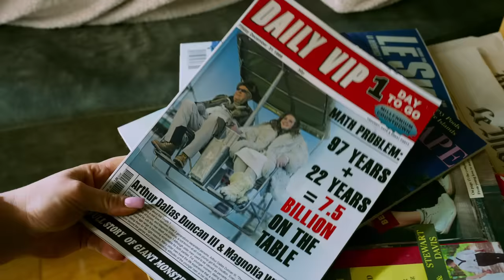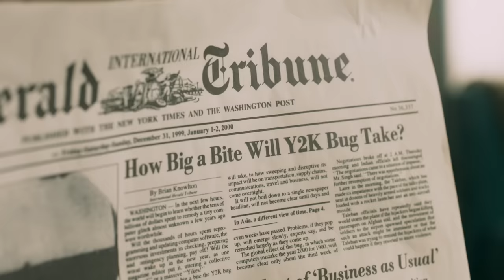THE PALACE di Roman Polanski (2023) - Trailer Ufficiale HD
Presentato in anteprima Fuori Concorso alla 80° Mostra Internazionale del Cinema di Venezia, ThePalace, il nuovo attesissimo film firmato RomanPolanski.

C’era una volta, e c’è ancora, il Palace Hotel. Uno straordinario castello progettato all'inizio del 1900 da un architetto mistico, un castello che si trova sulle montagne della Svizzera, nel bel mezzo di una valle innevata. È il Palace Hotel, edificio dall'atmosfera gotica e fiabesca dove ogni anno, ospiti ricchi, viziati e viziosi convergono da tutto il mondo. Un evento irripetibile li ha riuniti tutti, la festa di Capodanno 2000. Al servizio delle loro stravaganti esigenze c’è uno stuolo di camerieri, facchini, cuochi e receptionist.
È l’alba del nuovo millennio e Hansueli, devoto manager cinquantenne del sontuoso albergo, ispeziona quasi militarmente lo staff prima dell’arrivo degli ospiti per la sera di Capodanno 2000 ribadendo che non sarà la fine del mondo.

"Alle otto in punto ceneranno ai nostri tavoli delle persone davvero importanti. Le vite di milioni di persone dipenderanno dall’umore con cui questi se ne andranno la mattina dopo. È nostro dovere assicurarci che non gli si atrofizzino le chiappe perché le sedie sono troppo dure, che si rimpinzino di caviale fino a esplodere e che lo champagne gli esca dal naso e dalle orecchie. È chiaro?"

Ma nell’aria aleggia il Millennium Bug e il timore o la speranza che al rintocco della mezzanotte i conti dei grandi finanzieri subiscano oscillazioni inaspettate grazie al blocco dei sistemi informatici.
In effetti quella che si prepara è davvero una guerra combattuta a colpi di stravaganze ed eccentricità degli ospiti dell’Hotel. Cani e pinguini con bisogni umani e umani con bisogni animali.
Le loro storie danno vita ad una commedia assurda, nera e provocatoria. È la fine del 1999, non solo l'epilogo di un secolo, ma la fine di un intero e controverso millennio.

Un film di Roman Polanski con Oliver Masucci, Fanny Ardant, John Cleese, Joaquim De Almeida, Luca Barbareschi, Milan Peschel, Bronwyn James, Fortunato Cerlino, Michelle Shapa e Mickey Rourke.